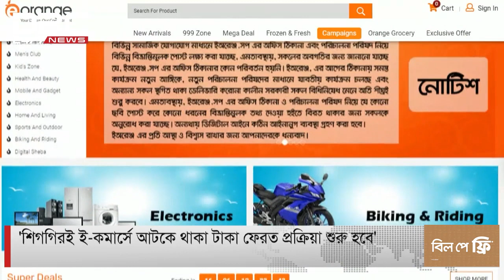ই-কমার্স প্রতিষ্ঠানের জটিলতা নিরসনে গঠিত কমিটির বৈঠক